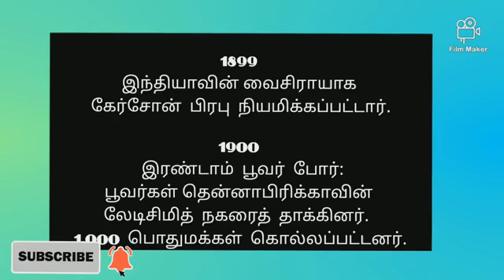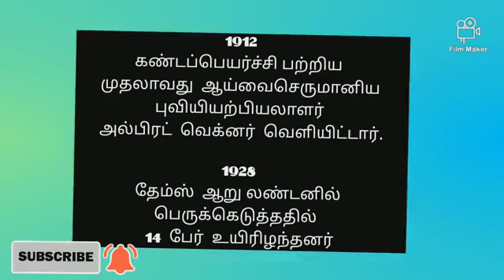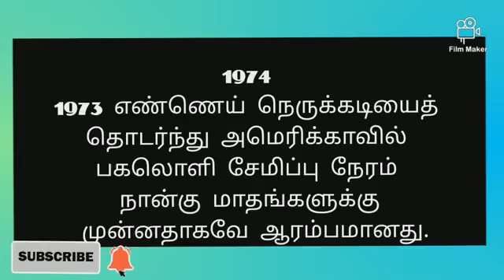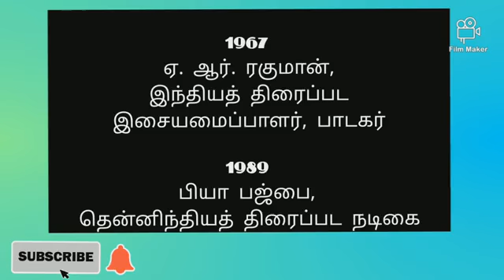Jan 6 spl news/ வரலாறு சொல்லும் உண்மை/வரலாற்றில் இன்று/வரலாறு/ஜனவரி 6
jan 6 spl news.